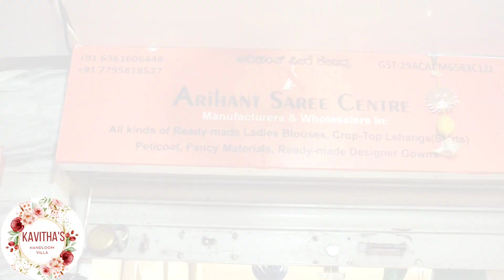ಮದುವೆಗೆ ರಿಸೆಪ್ಷನ್ ಗೆ Ready made bridal/marriage blouses | Heavy stone & beads work | Above Rs 2000/-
hello👋💖

Recommended : Viewers liked this video too---

New arrival banarasi fancy Georgette sarees. with silver zari weaving

Arihant Saree centre (Arihant Blouses)
#301, 3rd Floor , Chickpet Plaza,
Chickpet Main road , Opp Sudarshan Silks ,
Chickpet ,
Bangalore -560053
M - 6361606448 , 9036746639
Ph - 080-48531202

Our address -

Arihant Blouses
#301,3rd floor ,
Chickpet Plaza
Chickpet Main road ,
Chickpet ,
Bangalore -560053
Landmark - Opp Sudarshan silks  .

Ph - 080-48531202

For single pieces u can buy on our website-arihantblouses.com

ENJOY SHOPPING WITH US ONLINE !! 🛍️🛒

Shop timings -
Mon to Sat - 10:30 AM TO 8 PM

WE ACCEPT PAYMENT MODES BY CASH , CARD , PHONE PAY , GOOGLEPAY , PAYTM , BHIM ,ETC.

ORDERS AND BOOKING :-

Please send us the Screenshot of the Products you liked in the VIDEO

Booking will be done on same number. and same day

Orders are processed through WhatsApp

PAYMENT METHODS :

Google Pay / PhonePe Pay ONLY -

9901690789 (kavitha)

ABSOLUTELY NO CASH ON DELIVERY

*RETURNS AND EXCHANGE :

UNBOXING VIDEO Compulsory for any Damage/Missing Claim! Parcel opening video is must for damage claims and return consideration.

Since the sarees are handwoven, extra threads, handloom marks, thread pullings and jumpings are common and these are not considered as damages.

Order will not be cancelled, Once its confirmed.

Saree will not be blocked without payment.

Exchanges are accepted unless found damage from weaver side.

NO BARGAIN | FIXED PRICE

5-10% colour variation in shade is considered as normal due to digital photography

The information provided on this channel is for general purposes only. Make sure to consult a professional in case of need. Viewers and readers are subjected to use this information on their own risk. This channel is not responsible for any harm or side effects caused due to the use of my content. Price ranges are based purely on business owners decisions based on the market.

Very popular back neck blouse design
1.blouse designs 2. blouse designs 2020 3. Easy patchwork blouse back neck design 4. Patchwork blouse design 5. Patchwork blouse design pattern 6. Cutting and stitching back neck 7. Simple and easy designer blouse back neck 8. blouse lace design 9. Model blouse design 10. Bridal blouse design 11. Paithani sarre blouse design